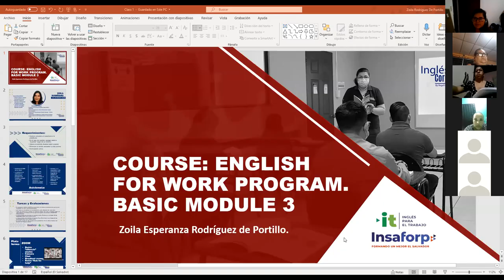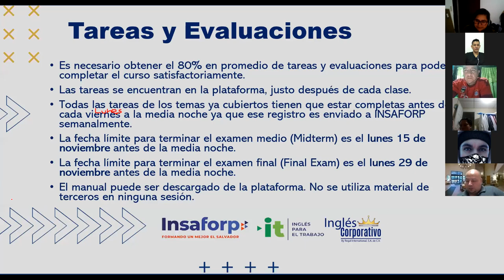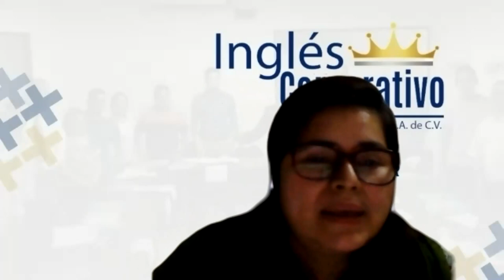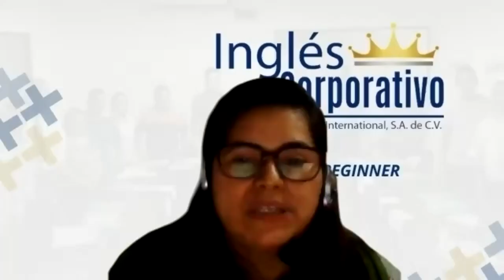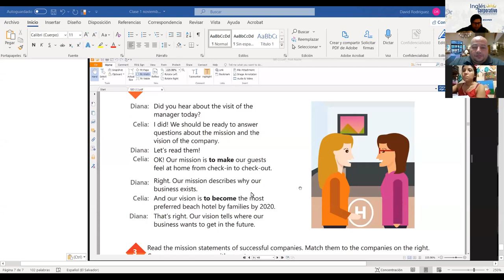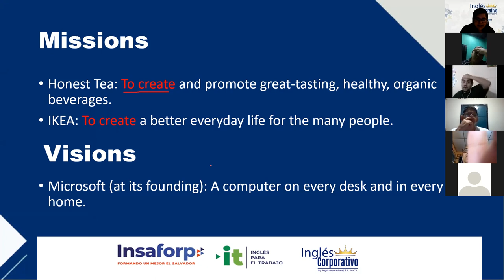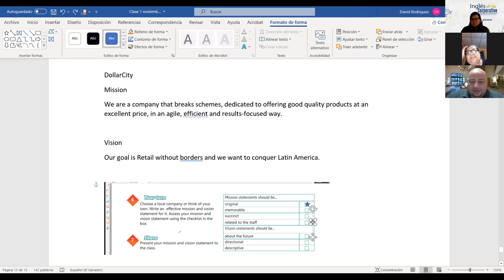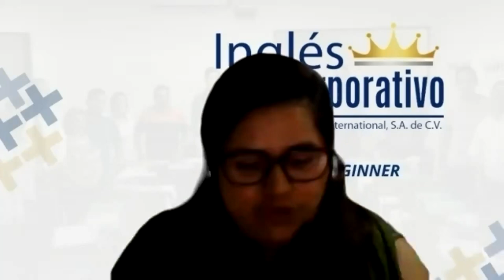Ingles Corporativo-Videoconferencia #1 HOW TO USE INFINITIVES